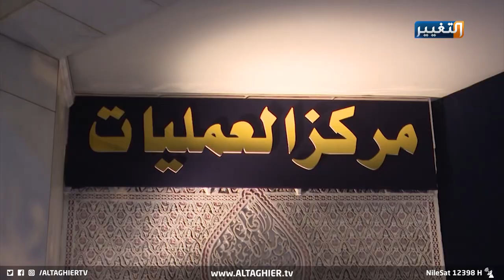تقييم حكومة الكاظمي والتحديات التي تواجه العراق | تقرير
في ملخص أعمال الحكومة الصادر مؤخرا وثقت تقييمات الحكومة الحالية وحديث رسمي على لسان ديفيد شينكر مساعد وزير الخارجية الأميركية السابق، عن رئيس مجلس الوزراء مصطفى الكاظمي والتحديات التي يواجهها العراق.